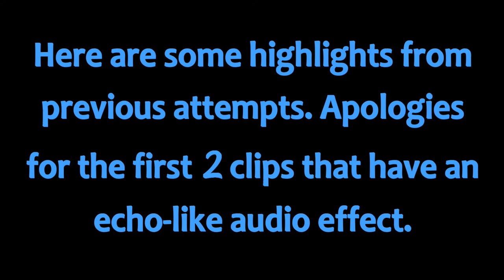Mario Party 9 | Solo Mode [ Part 3 ] | BOO's HORROR CASTLE!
If ya'll like this and want to see more of the playthrough, grab the mini-stars and place them on the like button! 😎

Welcome to my gameplay video of Mario Party 9 for the Nintendo Wii played on the Wii U!

This game along with another party game (not spoiling what it is until I do a let's play of it), was put in a disc surface cleaner machine at a local store and after testing both of them, they worked! I was finally able to get through the first board of Solo mode in Mario Party 9 and for the other game, it finally loaded up after the logos.

I'm doing this Solo playthrough with Daisy as she goes up against different opponents who are playing for Bowser. The difficulty for these opponents are not really answered but it may be a curve from easy to hard as we advance in Solo mode.

Third board of the playthrough - Boo's Horror Castle

Recording Settings:

1080p30 in RECentral 4

Full Screen (adjusted in editing though it didn't need much as it was almost full screen by default)

No Commentary

Interested in some of my Mario Party Commentary Playthroughs?

Mario Party 6 (Done in August 2021)

(Will be redoing Mario Party 1 at some point with better quality recordings on the N64 hardware instead of the Emulator)